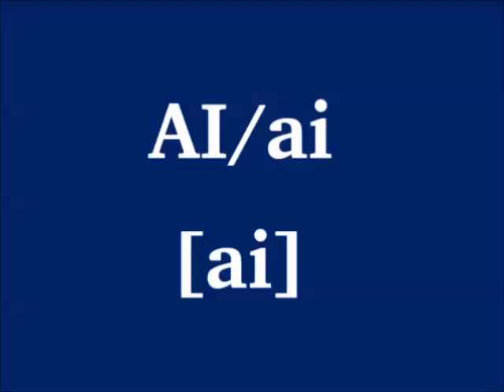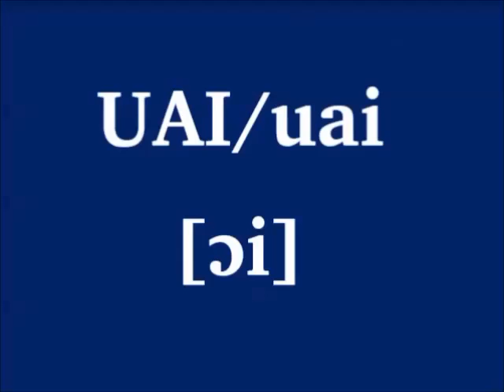Tangshang Naga Alphabet, Vowels, Diphthongs